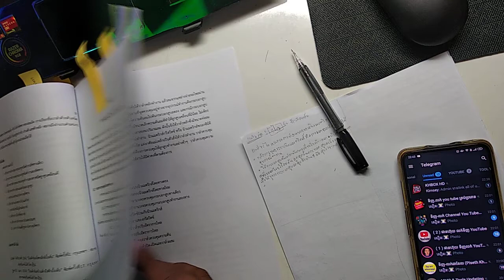Write homework and report to Teacher EP 10​